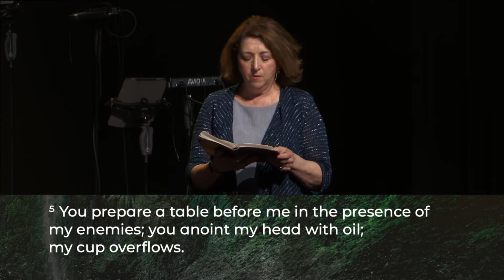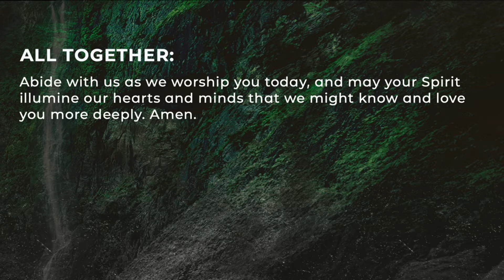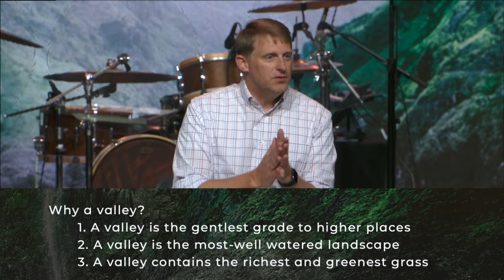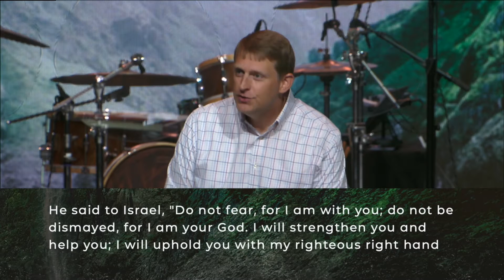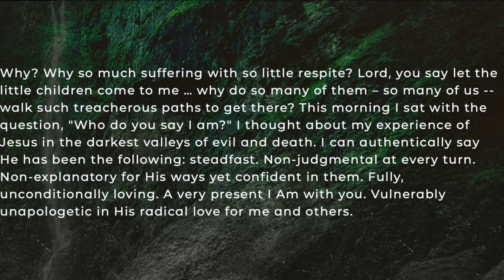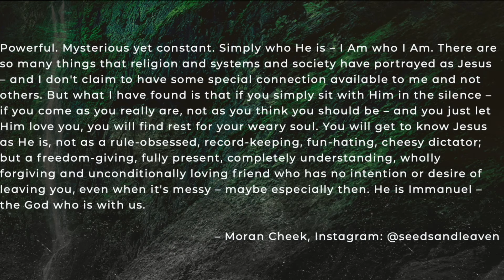Psalm 23: Part Three - Jeff Norris (7/24/22)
Life is hard. Psalm 23 tells us a lot of extraordinarily wonderful things about God and what it means to be under His care. But if Psalm 23 screams anything at us, it's that He is with us. The presence of God is our pervasive comfort. Jeff Norris continues the “Psalm 23” series with his sermon “The Lord Is Our Comfort,” looking at Psalm 23:4 (ESV).